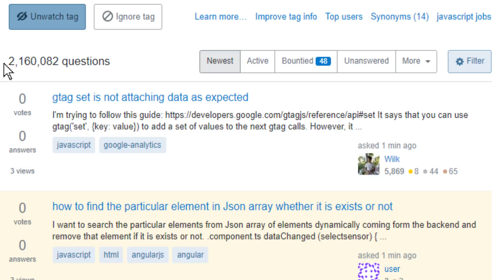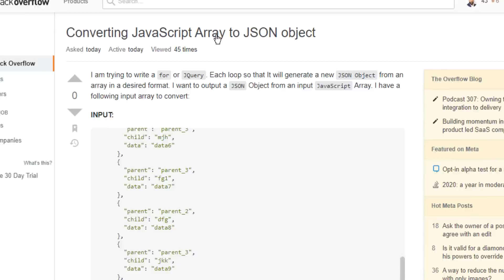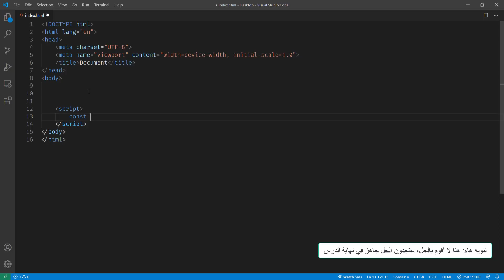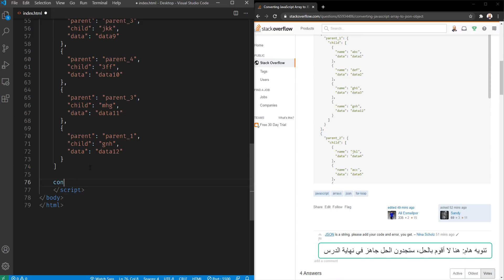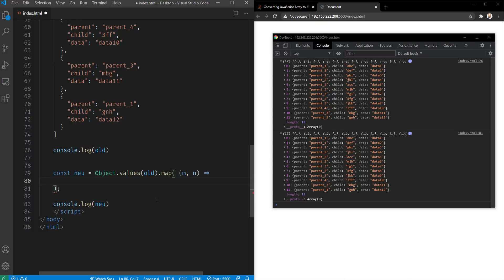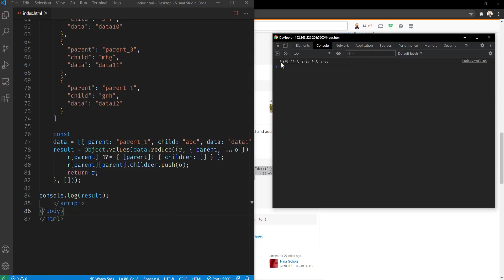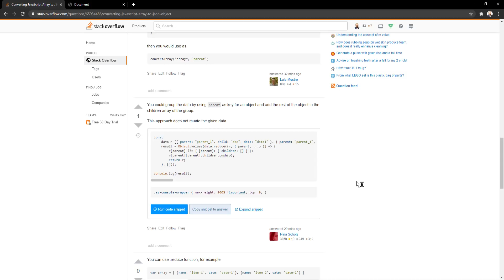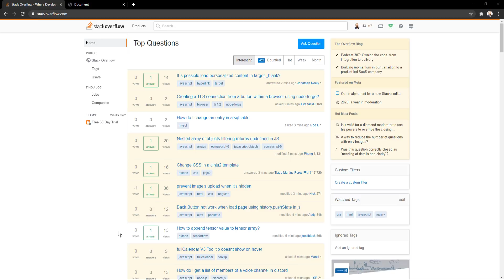أفضل طريقة لاختبار مهاراتك البرمجية مع المعلم المجاني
من المهم جداً أن تبقى على اتصال دائم بمهاراتك وتقوم بالتدريب بشكل متواصل، لذلك إليكم في هذا الفيديو طريقة جميلة جداً حتى تقوم باختبار مهاراتك واصلاح أخطائك

شرح برنامج فيجوال ستوديو كود بالتفصيل
youtu.be/aVwpaBZwysQ

كتابة أهم تعليمات لغة هتمل باستخدام إضافة إميت
youtu.be/a_e71Sl5A6M